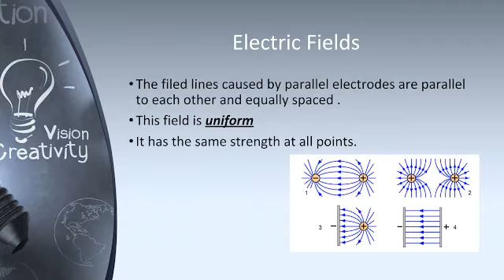Electric Power - PowerPoint Slides Template